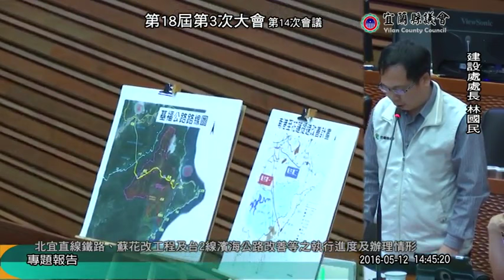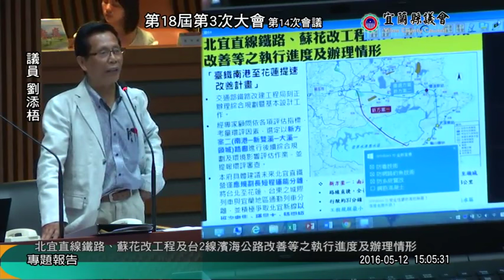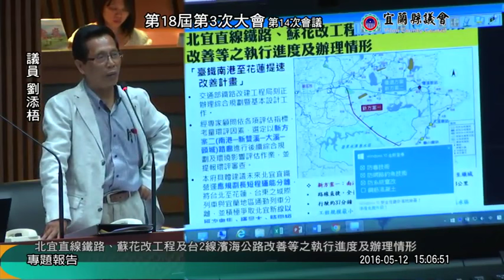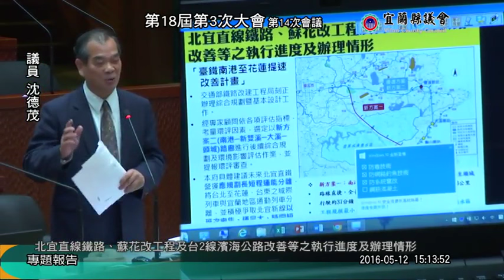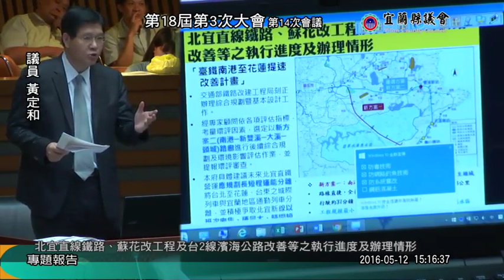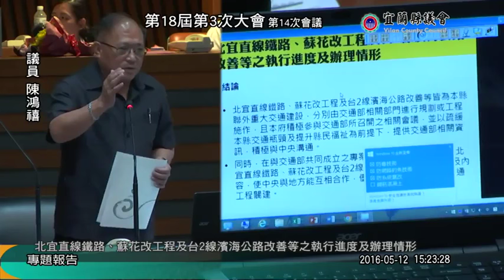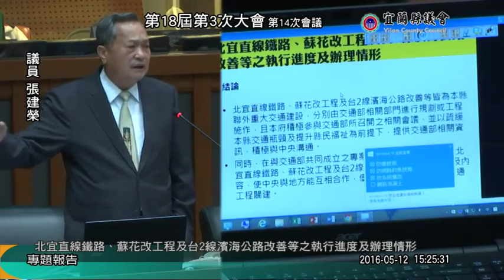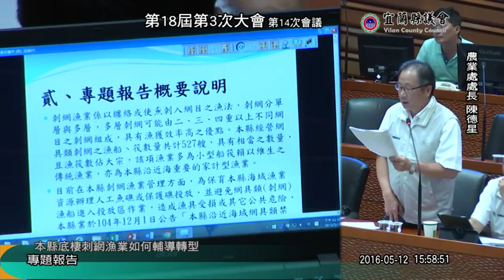宜蘭縣議會 20160512 第18屆第03次大會第14次會議(專題報告) 【議會演哪齣？】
1.本縣濕地之劃設、期程及管理情形
2.北宜直線鐵路、蘇花改工程及台2線濱海公路改善等之執行進度及辦理情形
3.本縣底棲刺網漁業如何輔導轉型
4.如何改善本縣治安惡化、防制毒品氾濫危害及防止未成年學生抽菸等
吳宏謀 林岳賢 張秋明 林金龍 陳鴻禧 黃定和 張明華 沈德茂 黃適超 游祥德 張秋明 陳漢鍾 劉添梧 邱嘉進 陳俊宇 沈德茂 吳秋齡 陳鴻禧 張建榮 楊順木 楊政誠 陳文昌 邱嘉進 林棋山 劉添梧 林志鴻